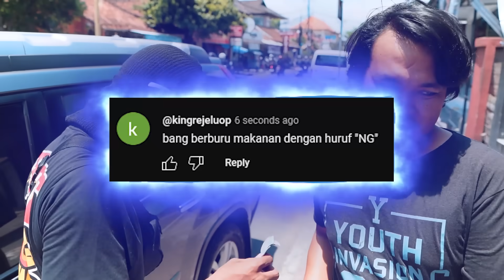BERBURU MAKANAN BERAKHIRAN HURUF NG!!